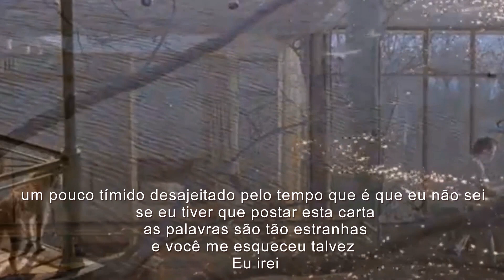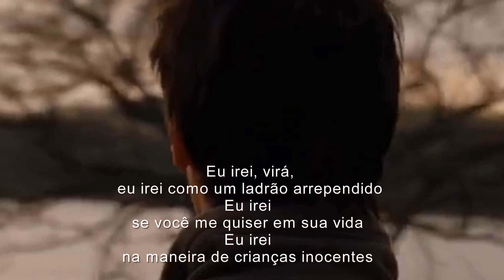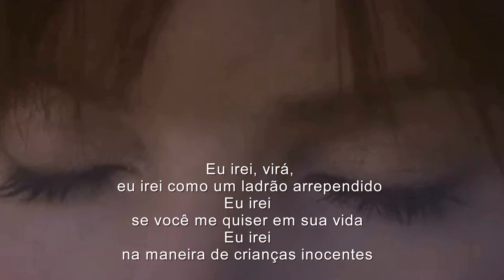Claude Barzotti Je viendrai ( Portugais)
O meu canal no Youtube na data de hoje, alcancei
102.671 visualizações do público no meus vídeos, obrigada.
Valéria L Sampaio